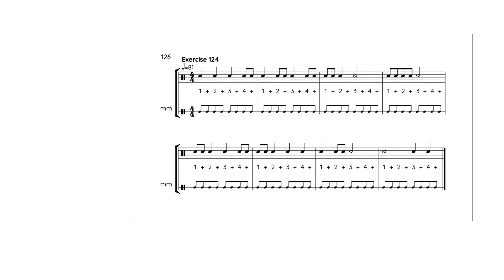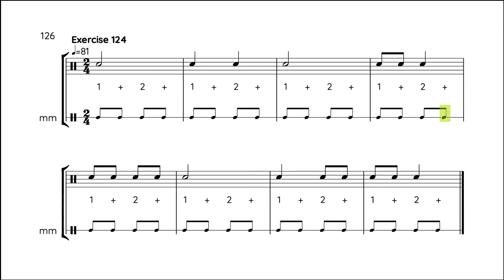EP0134 - 2/4 Rhythm reading practice without ties or rests (Part 13) - clap and count rhythms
Table of Contents:

00:00 - Introduction
00:20 - Instructions
00:45 - Exercise 116
01:00 - Exercise 117
01:16 - Exercise 118
01:31 - Exercise 119
01:46 - Exercise 120
02:01 - Exerciase 121
02:16 - Exercise 122
02:31 - Exercise 123
02:46 - Exercise 124
02:58 - Ending

Basic practice in sight reading rhythms in the time signature 2/4. Rhythm reading practice without ties or rests. Clap and count rhythms and rhythm exercises to improve your sight reading skills. More rhythm exercises can be found in the playlists of this channel.